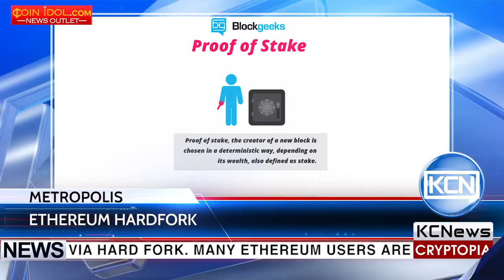Ethereum announced the Metropolis hardfork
After the bitcoin hard fork, now the ethereum hard fork upcoming. As cointelegraph mentions, the developer team of Ethereum announced that, Metropolis update will come in late September via hard fork. Many ethereum users are expecting the update as the upcoming update brings new features. The first update “zk-snarks’’ will bring ethereum more anonymity for users’ transactions. Also another new feature, masking, will allow users to specify the addresses they own with their private keys. This will increase security on the network, even against quantum computer hacking. And last, “Difficulty-Bomb’’ will cause an expanding difficulty in ethereum mining by multiplying. It will lead to change of production pattern from proof-of-work (PoW) to proof-of-stake (PoS).